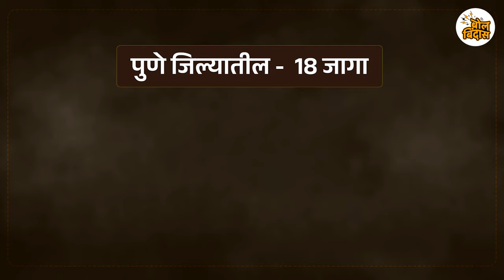पिंपरी-चिंचवडला प्रथमच मंत्रिपदाचा मान ? | Pimpri Chinchwad | Devendra Fadnavis | Eknath Shinde